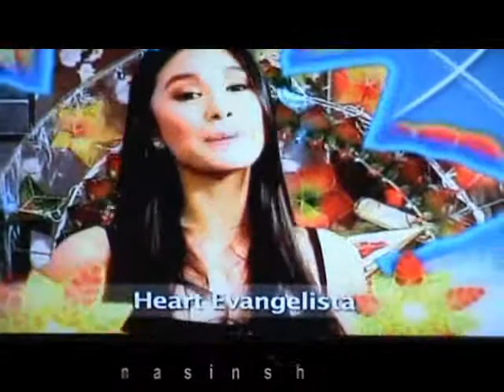Heart Evangelista Pinoy TV Christmas Greetings